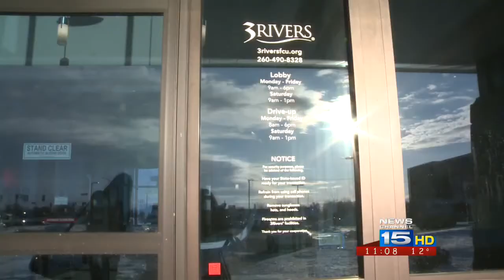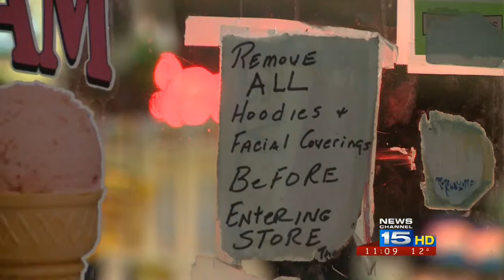Hoodie Ban Controversy